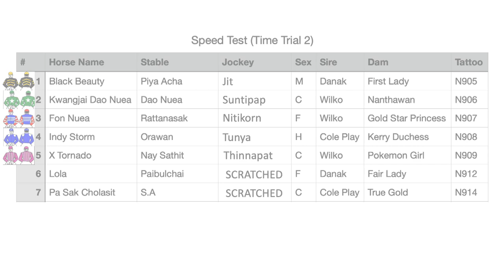Speed Test 2 (Time Trial) - 16/03/2024